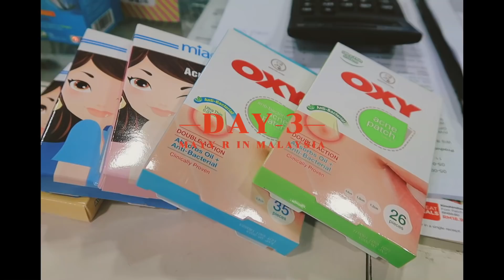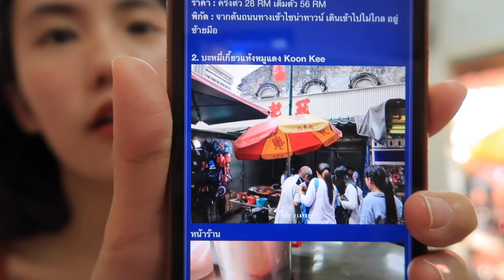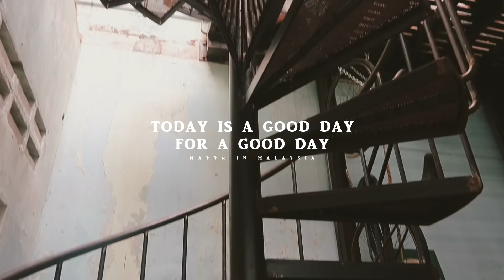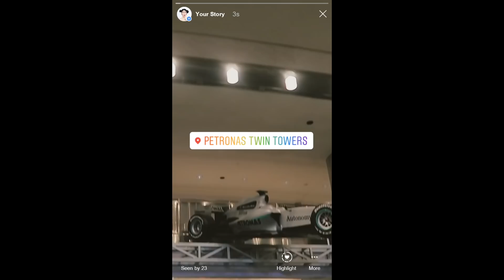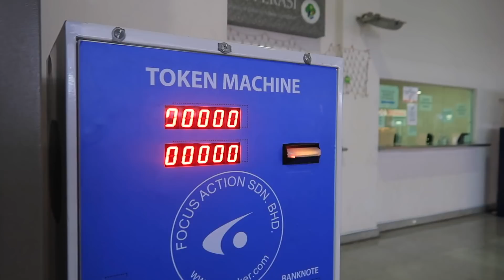เมอา อิน มาเล | ปูตราจายา | MayyR in Malaysia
เที่ยวมาเลชิวๆ วิวสวยๆกัน พาร์ท2 มาแล้ววว พาเดินดูตึกปิโตรนาสเอย นั่งคาเฟ่เอย เดินตลาดของกินเอย ครบเว่อร์ๆ ป่ะ ไปดูกันฮะ